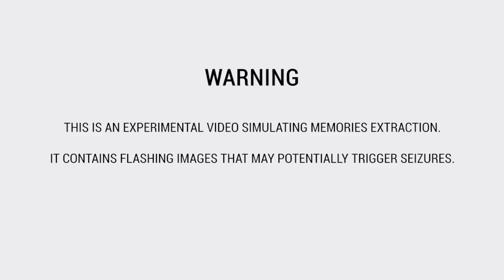Meteor Airlines - Migrate (Official Music Video)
Music Video by Meteor Airlines performing their single "Migrate". The song was recorded under the program Hiba Rec by Hiba Foundation and produced by Alex Cappa.

LYRICS:

Somedays I see you walking my way
I hear you calling my name
You're taking me home

Somedays I feel so close to my grave
I feel my soul will Migrate to where I belong

I know the price is getting cheap
To sell my tears in a bottle
I grew up learning not to weep
To face my fears with a shovel

I'm digging down, buried deep
Saving years in a tunnel
Playing cards with a creep
You call God in trouble

It's taking me home

I need my soul to Migrate to where I belong

To sell my soul to the devil
I grew up learning not to cheat
I'm raising you Lord double

Deal to me now a pair of Aces
To win this fantasy
Reach to me now Poker Faces
Use your eyes to see